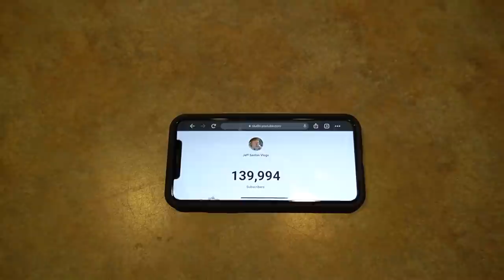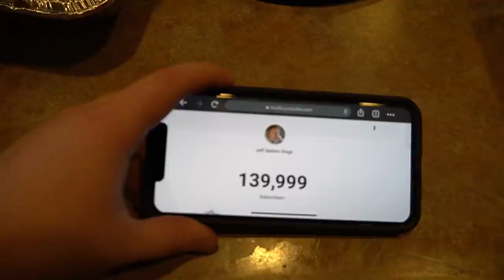MCJUGGERNUGGETS FAN BURNS DOWN HOUSE!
MCJUGGERNUGGETS FAN BURNS DOWN HOUSE! The fan known as Shallow (@ShallowHub) who was trying to sue McJuggerNuggets
 (@McJuggerNuggets)with Rugenus (@Rugenus)  went a little bit far on the fourth of July...